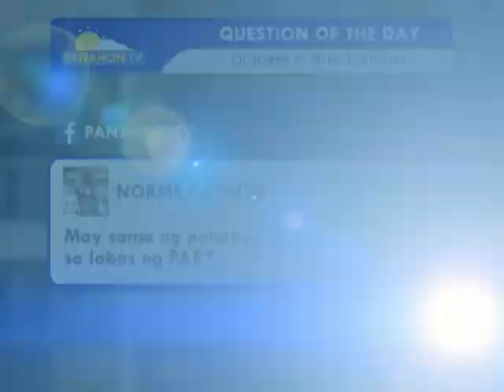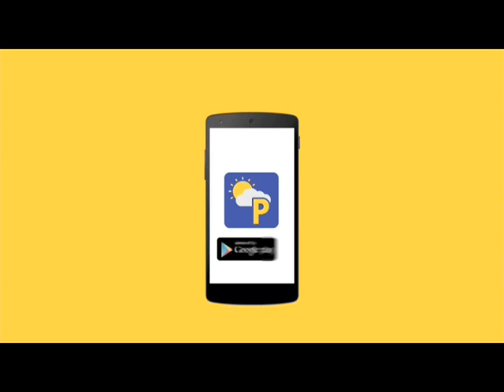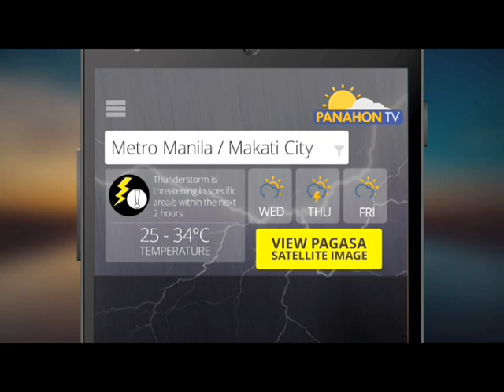Panahon.TV | October 9, 2016, 5:30AM (Part 1)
Today's weather, October 9, 2016, with Amor Larrosa and PAGASA weather forecaster Meno Mendoza.